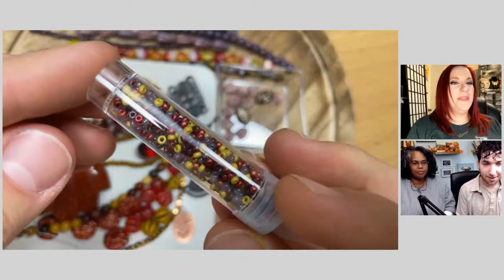Sara's Wire Drop Pendant - Sam's Bead Box November '23 - Sara Lovecraft and Sam Siegel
Join Sara and Sam to make this wire wrapped drop pendant featuring beads from the latest Sam's Bead Box, Mookaite Memories.

Sara’s Links

Sara’s Etsy Shop